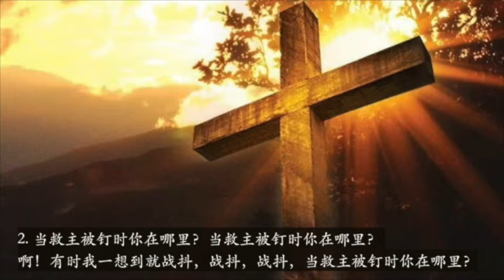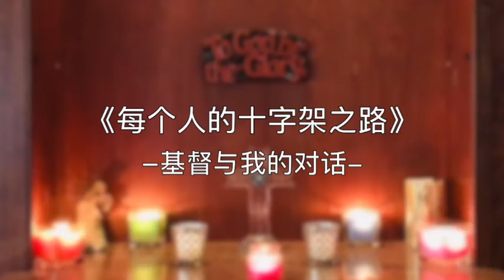圣公会圣盖博救主堂大斋节《每个人的十架之路》特别晚祷20210315